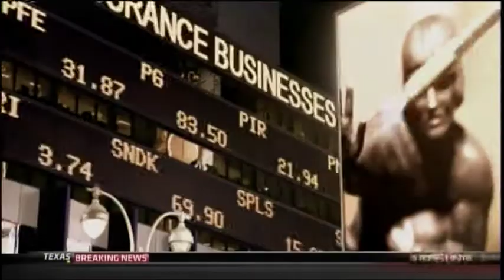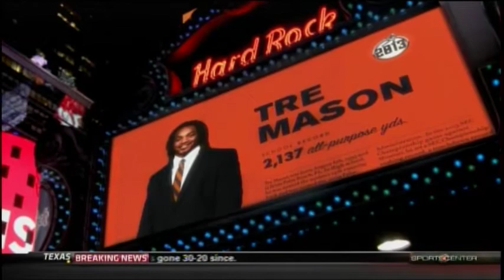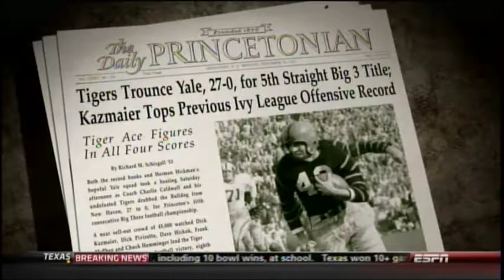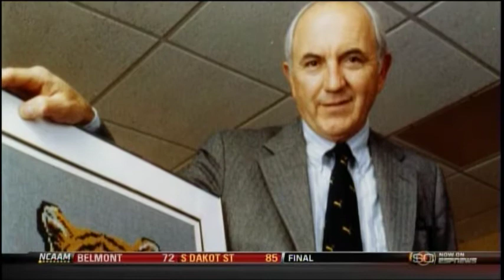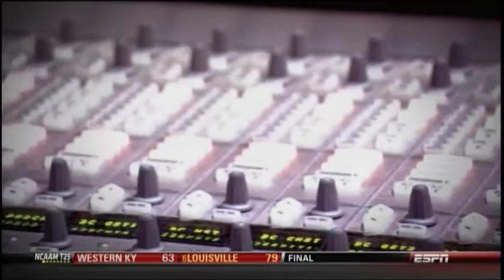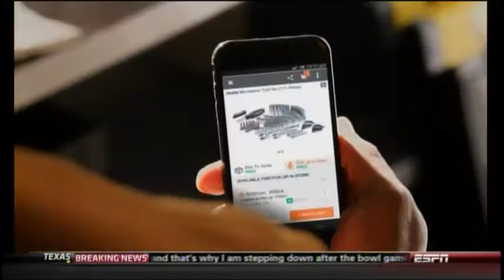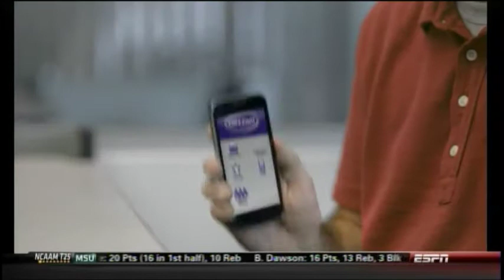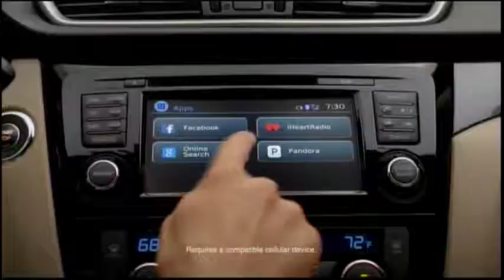2013 Heisman Trophy Ceremony - Jordan Lynch - Northern Illinois Huskies - JL6 - Jordan Lynch for 6